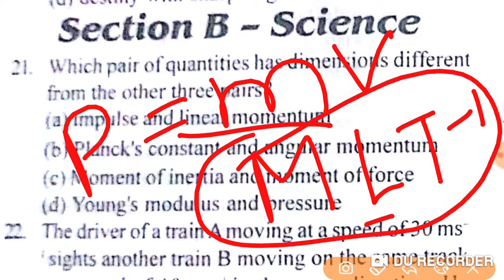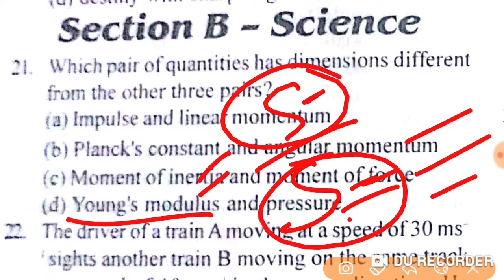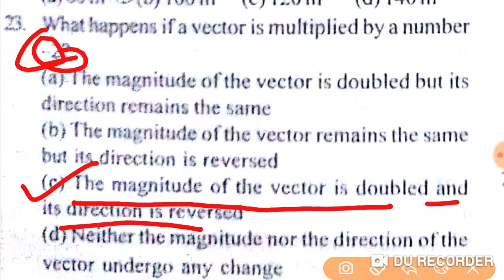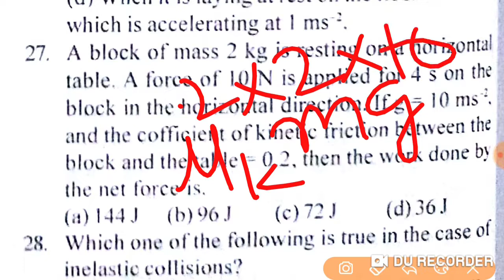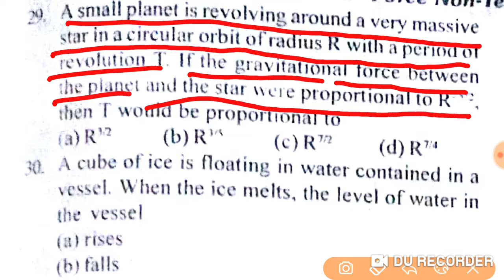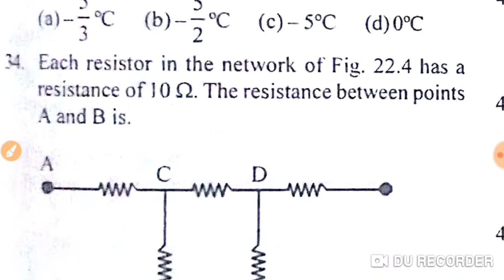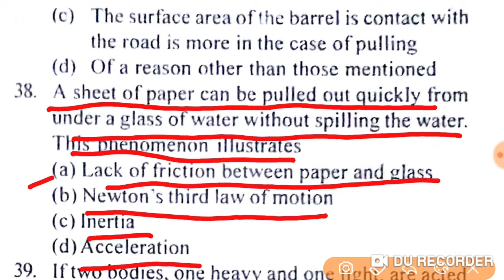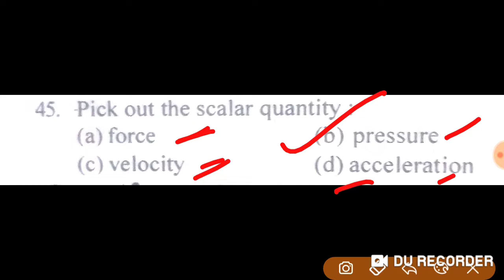Physics practice paper For Airforce X group, Navy AA, SSR, NDA etc.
Physics practice paper
In this video, we solve Physics question paper which helps you in Airforce, Navy, NDA and RRB exam.
If you find video helpful Please LIKE,
                                                       SHARE and

Indian Air Force X & Y Group Technical & Non-Technical(online test seires)

Indian Air Force X & Y Group Technical & Non-Technical (Hindi) Paperback – 2018

Indian Navy Secondary SSR Guide 2018(English)

Indian Navy Artificer Apprentice Guide 2018(English)

Lucent General knowledge 2018

Republic Day Gift (26 th January)  Printed Round Neck & Half Sleev White T-Shirt for Boys/Men/Brother/Friends/Boy Friend:::::

Vande Mataram Half Sleeve White T-Shirt

Republic Day Gift (26th January) White T-Shirt

*Tiranga** Printed Round Neck & Half Sleeve T-Shirt

Nation Flag Print White T-shirt
**Mera Bharat Mahan** Half Sleeve T-Shirt

**Religion** White T-Shirt

**Revolution King** Printed T-Shirt

**Call Me Indian** Cotton Printed T-Shirt

Vande Mataram 2 Cotton Printed T-Shirt